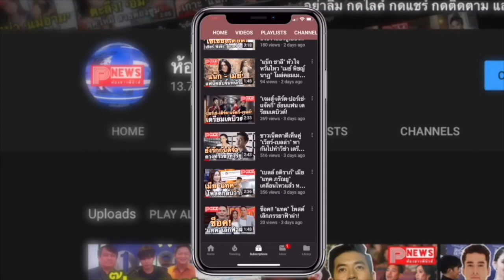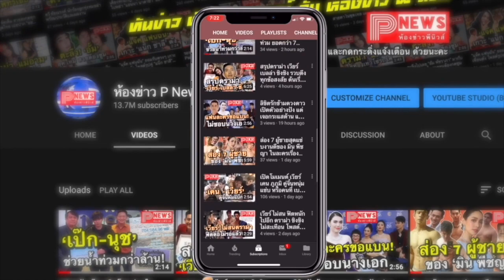ห้องข่าวพีนิวส์ | "วิน เมธวิน" ฮอตไม่หยุด! พาแฮชแท็กเพลงใหม่ คนนั้นต้องเป็นเธอ ขึ้นอันดับ1